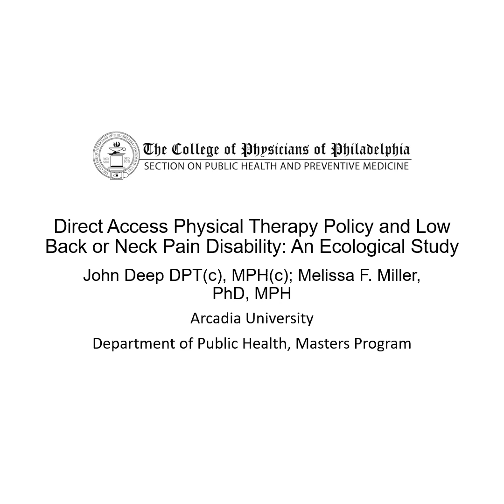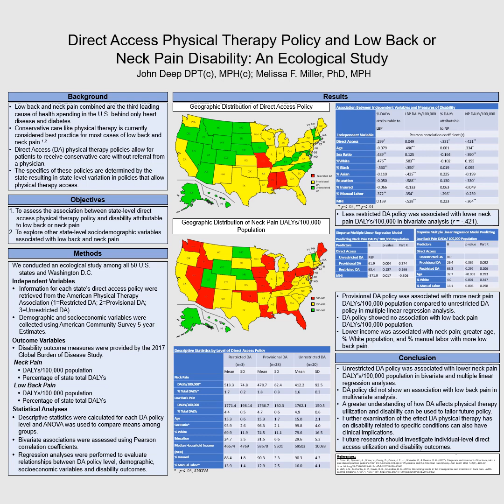Arcadia University - Direct Access Physical Therapy Policy and Low Back or Neck Pain Disability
Direct Access Physical Therapy Policy and Low Back or Neck Pain Disability: An Ecological Study by John Deep